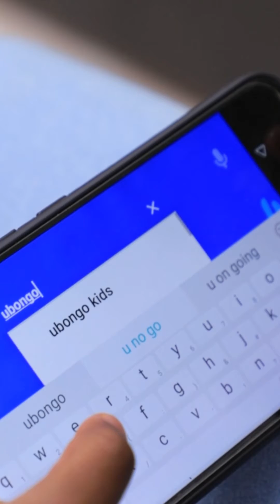𝘿𝙖𝙮 1️⃣7️⃣: 𝙐𝙨𝙞𝙣𝙜 𝙩𝙚𝙘𝙝𝙣𝙤𝙡𝙤𝙜𝙮 𝙞𝙣 𝙖 𝙥𝙤𝙨𝙞𝙩𝙞𝙫𝙚 𝙬𝙖𝙮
It’s going to be a long holiday of learning for Blake and Bianca 👫 ever since I introduced them to Ubongo Kids.

What I love most about them is that they have videos for children up to 14 years old which help them learn STEM and life skills through fun, animated stories and catchy original songs 🎵

Topics include: Math, Science, Engineering, Financial Literacy, Environment Conservation, Gender Rights, Digital Literacy and the character values of UTU (shared humanity) etc.